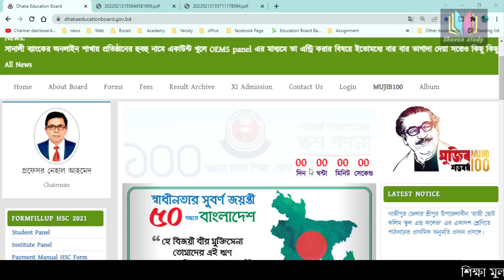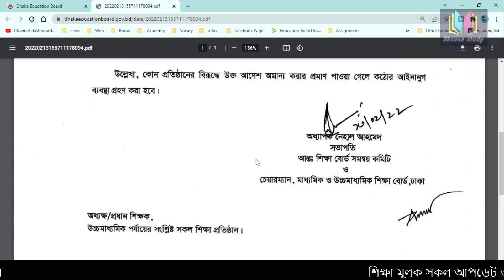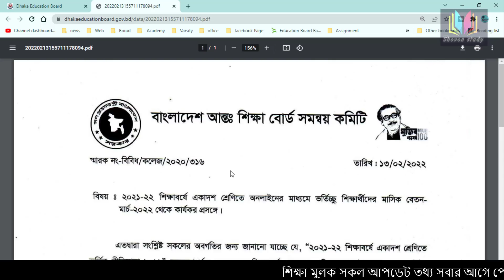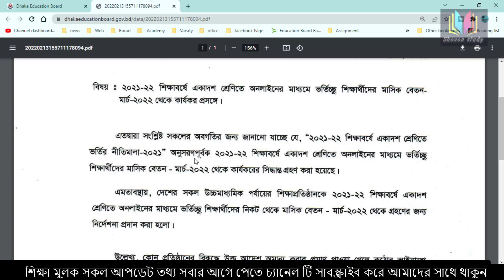একাদশ শ্রেণী বেতন নিয়ে আপডেট নিউজ | HSC Admission 2022 Update news | Class 11 Beton update news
hsc admission,hsc admission 2022,hsc,admission,hsc admission 2022 update news,একাদশ শ্রেণী বেতন নিয়ে আপডেট নিউজ,একাদশ শ্রেণিতে ভর্তির নতুন নিয়ম ২০২২,একাদশ ভর্তি,একাদশ শ্রেণী বেতন,একাদশ বেতন,hsc admission salary,hsc admission result 2022 update news,college beton,কলেজ বেতন কত টাকা,সরকারি কলেজ বেতন